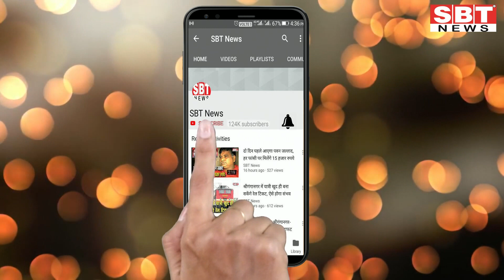नोएडा में पालतु कुत्तों को पहनना होगा आई कार्ड | SBT News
अब अप्रैल की शुरुआत में नोएडा वासियों को अपने कुत्तों का पंजीकरण करवाना होगा. इसके लिये उन्हें सालाना 500 रुपये नोएडा अथॉरिटी में देने होंगे. ऐसा ना करने पर उन्हें पेनल्टी देनी पड़ सकती है. यह फैसला सेक्टर-6 स्थित प्राधिकरण में हुई 198वीं बोर्ड बैठक में लिया गया है. बोर्ड अथॉरिटी के अधिकारियों ने बताया कि एक नए 'पेट डॉग्सÓ नीति को मंजूरी दी गई है. जिसके तहत पालतु कुत्तों को भी अब भू-टैग किया गया पहचान पत्र पहनना होगा.